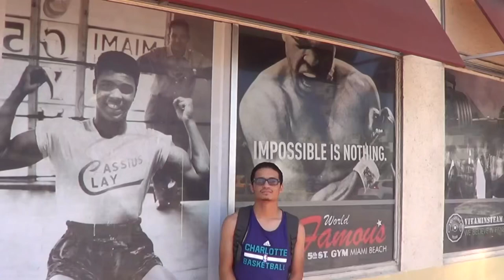JOE CORDINA VS SHAVKAT RAKHIMOV- UNDERRATED WAR IN THE UAE!!!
This is a great fight, tough first defense for Joe Cordina taking on a former world title challenger.